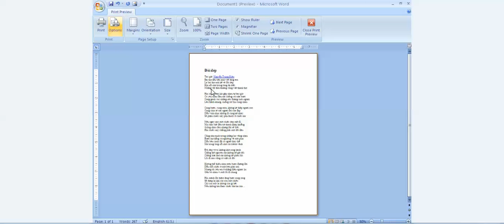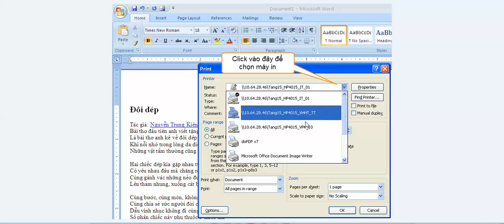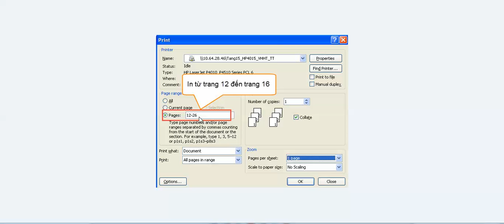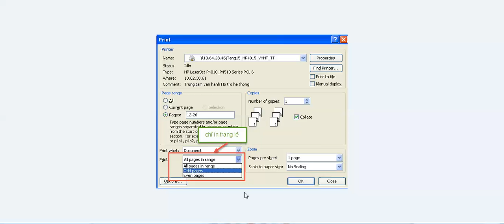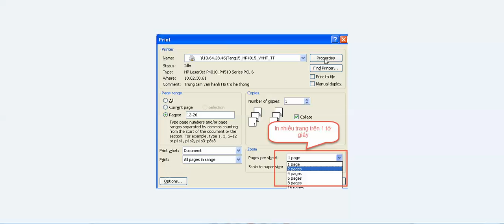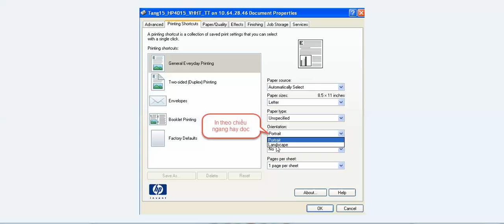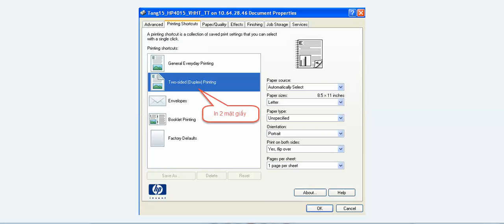Hướng dẫn in văn bản word - excel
Hướng dẫn các lựa chọn khi in văn bản word - excel